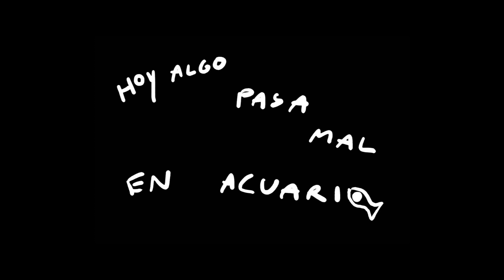volkan_diyaroglu_maus_habitos.mpg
volkan diyaroglu, hoy algo mal pasa en el acuario, maus habitos, 2010, porto, portugal